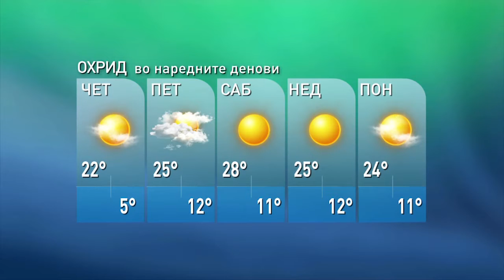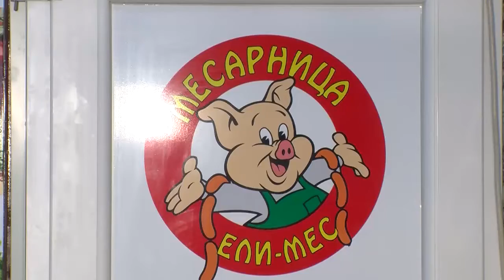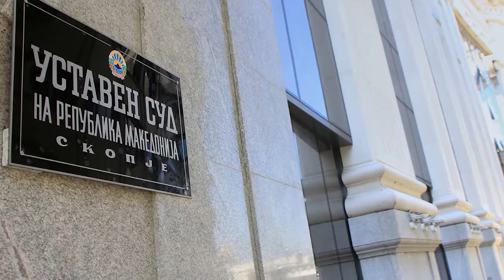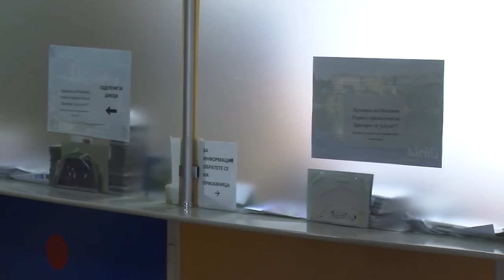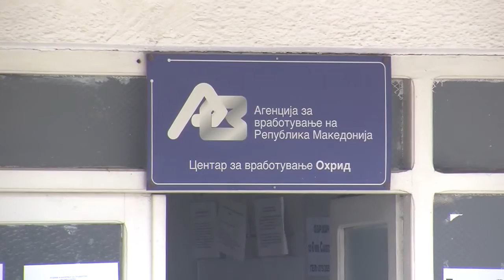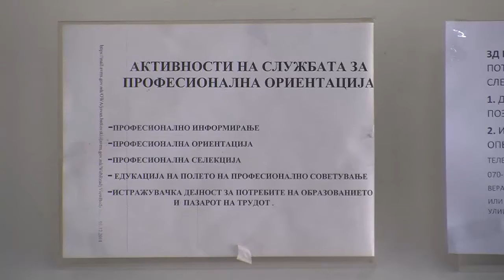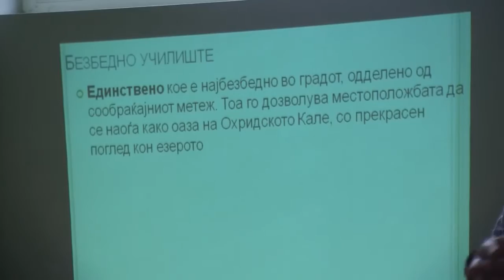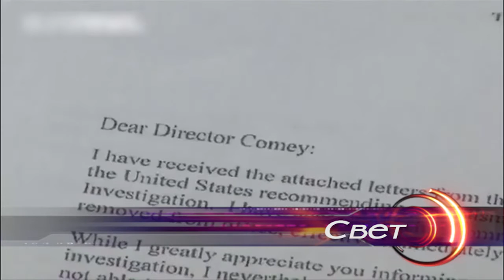ТВМ Дневник 10.05.2017